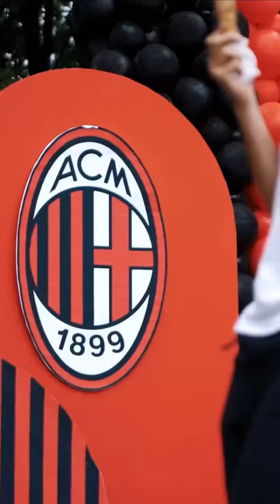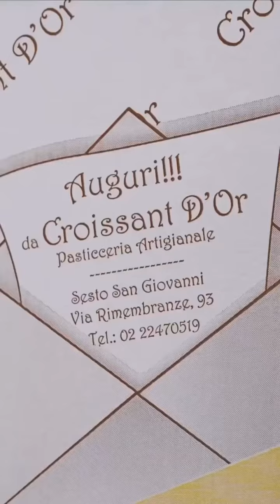Yacine Adli 7. AC Milan Famiglia ♥️🖤